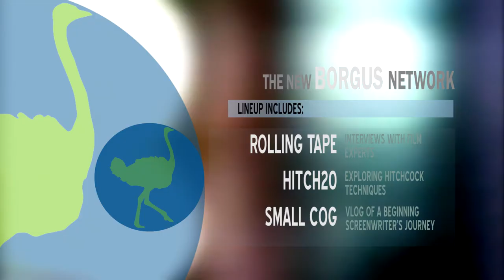Directing Tips: Why Blocking Matters | Rolling Tape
Peter D. Marshall explains the reason blocking is so important for the entire crew, and has 5 easy steps. ROLLING TAPE explores the world of indie film & screenwriting with the top experts in the industry.

PETER D. MARSHALL is a filmmaker, film-directing coach, and author of "Making the Magic Happen." He has worked in the motion-picture and television industry for over 40 years as a film director, TV producer, 1stAD, and TV-series creative consultant.  His directorial credits include over 30 episodes of TV drama, such as John Woo's Once a Thief, Wiseguy, 21 Jump Street, The Black Stalion, and Largo Winch.